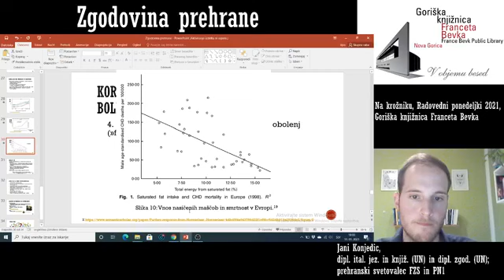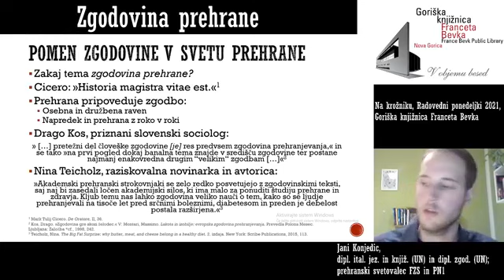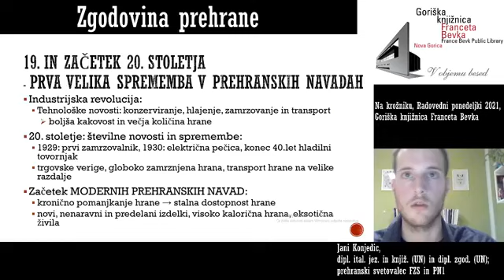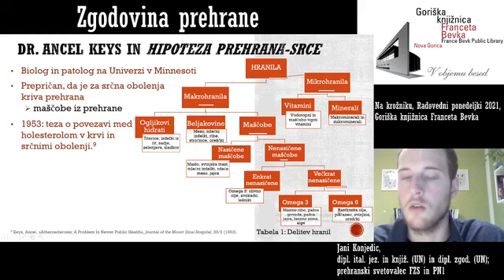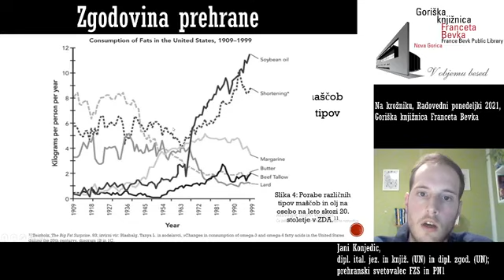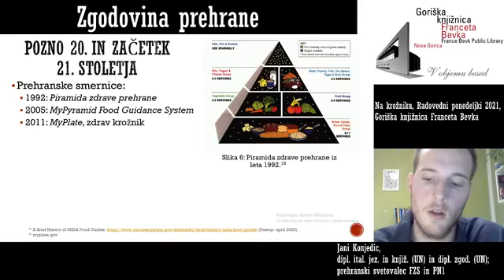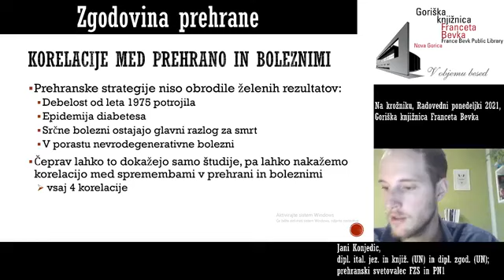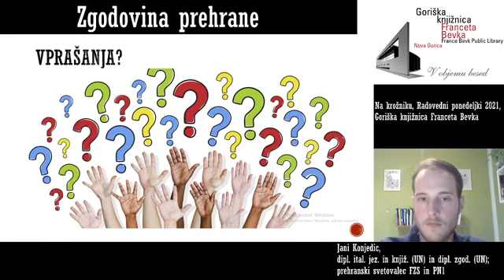Zgodovina prehrane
11. januarja 2021 smo v okviru Radovednih ponedeljkov Goriške knjižne  prisluhnili zanimivemu predavanju Zgodovina prehrane, ki ga je  pripravil Jani Konjedic.